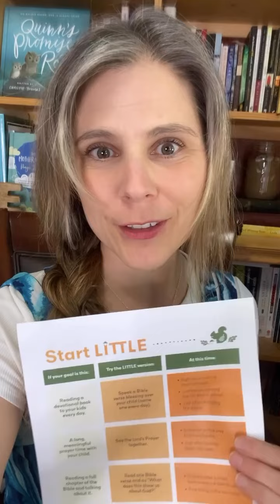What are you up to this summer? Does it already feel like your calendar has filled up?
See my channel for more Christian parenting tools!

We haven’t even started summer yet and I feel like our schedule may already have too many things on it. 😳

If you’d like some ideas for ways to incorporate little faith habits into your days, even with a full calendar, comment with the word GUIDE and I’ll send the Start Little Guide right over!